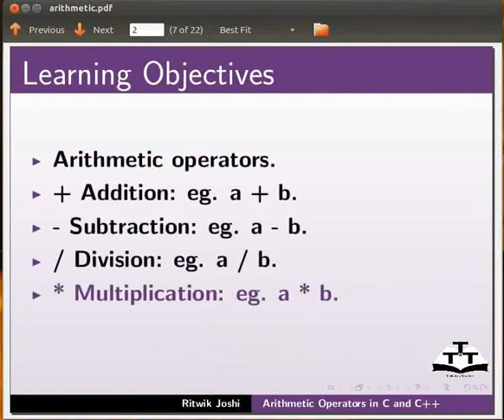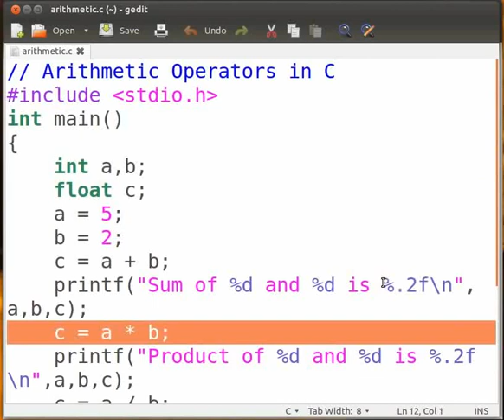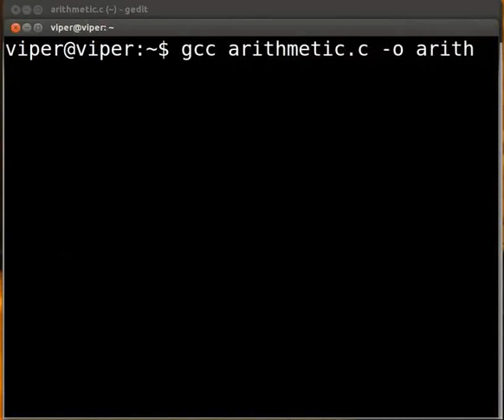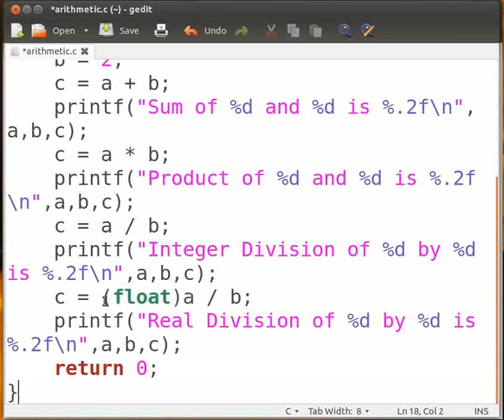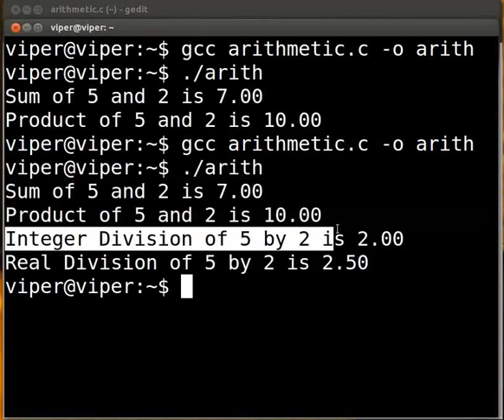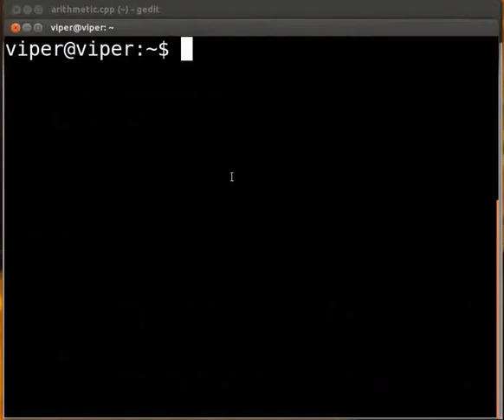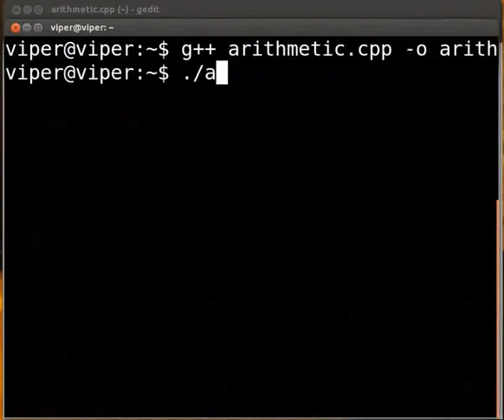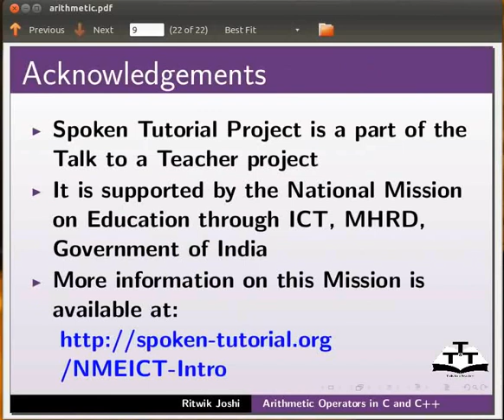Arithmetic Operators - Gujarati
Arithmetic Operators

-Arithmetic Operators

-Addition Operator

--example: a + b

-Subtraction Operator

--example: a - b

-Multiplication Operator

--example: a * b

-Division Operator

--example: a \ b

-Modulus Operator

--example: a % b